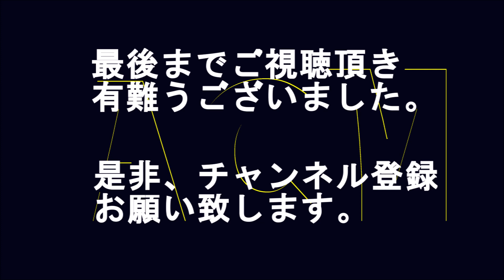「志尊淳」が歌う『Lemon』が大人気！！「ソフトバンク」のＣＭ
大人気シリーズ「白戸家」の「ミステリートレイン」で、名探偵「堺雅人」に「僕はあのとき、米津玄師を観ていた。」と話す「竹内涼真」のスマホ画面には「志尊淳」が歌う『Lemon』の映像が流れていた。「ソフトバンク」のＣＭ「米津玄鰤」編です。